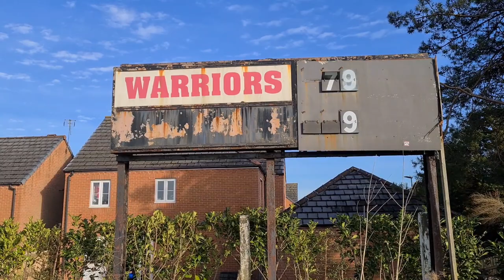Left Abandoned...Orrell rugby union ground and a paranoid local.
A look inside the old Edge Hall Road rugby ground in Orrell.
The gates were wide open, and so a simple walk in, but then I got confronted by a local who lived at the back of the ground before I left.